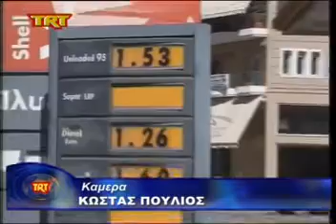Ικανοποιήτικη η συμμετοχή